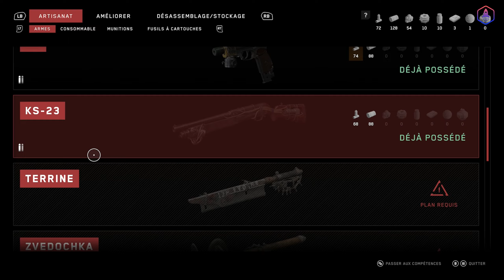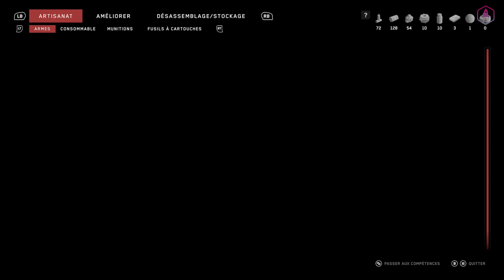SALUT PETROV ! | ATOMIC HEART LET'S PLAY FR #02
LET'S PLAY GAMEPLAY FR / ATOMIC HEART (PC - PS4 - XBOX ONE - PS5 - XBOX SERIES X / S ). 🔽🔻 PLUS D'INFOS EN CLIQUANT SUR PLUS 🔻🔽

👾Matériel utilisé dans mes vidéos :

🎙️Microphone : BOYA BY M-1000
🎛CARTE SON : ELGATO WAVE XLR
🎞CARTE DE CAPTURE : AVERMEDIA LIVE GAMER 4K
🎧CASQUE : PHILIPS SHP9500
🖱SOURIS : GLORIOUS MODEL O
⌨️CLAVIER : CHERRY KC 6000 SLIM
🎛AUTRES : STREAM DECK XL / PC PANEL